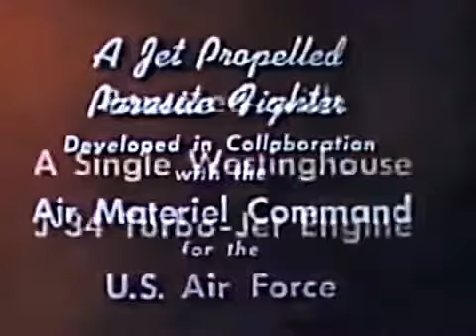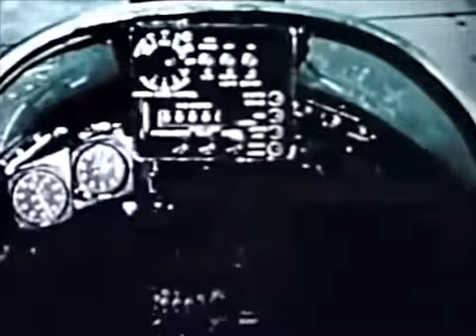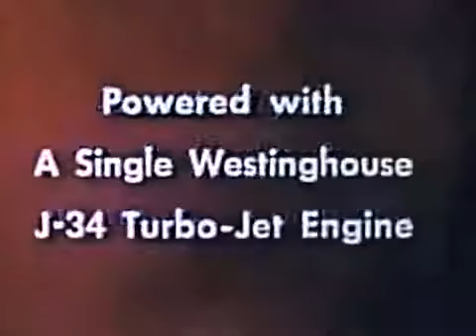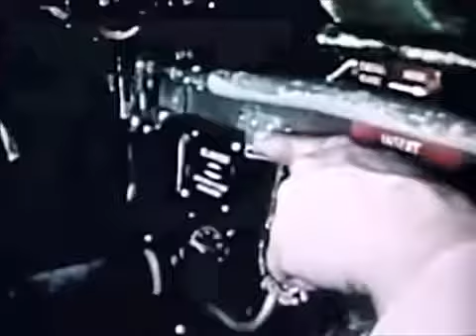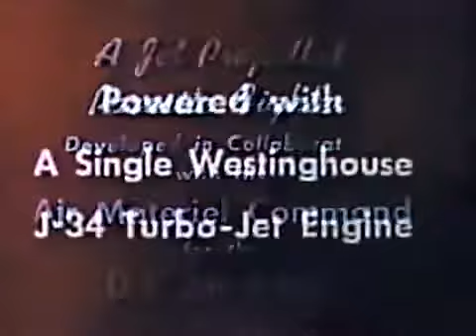McDonnell XF-85 Goblin Flight Tests - circa 1948 Educational Documentary - WDTVLIVE42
McDonnell XF-85 Goblin Flight Tests - 1948 USAF Educational Film - S88TV1 The McDonnell XF-85 Goblin, the smallest jet-propelled fighter ever built, was a .

Flight tests of the XF-85 Goblin experimental jet fighter aircraft. . . S88TV1 - Transport, technology, and general interest movies from the past - newsreels, .

McDonnell XF-85 Goblin Flight Tests - circa 1948 Educational Documentary - WDTVLIVE42 The McDonnell XF-85 Goblin, the smallest jet-propelled fighter ever .

Flight tests of the XF85 Goblin experimental jet fighter aircraft, an American prototype fighter aircraft conceived during World War Two by McDonnell Aircraft.